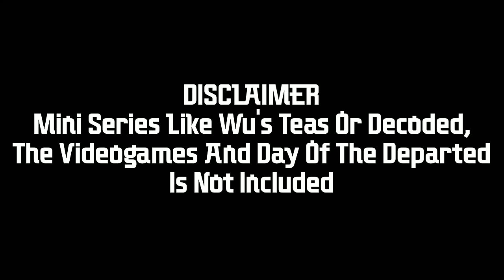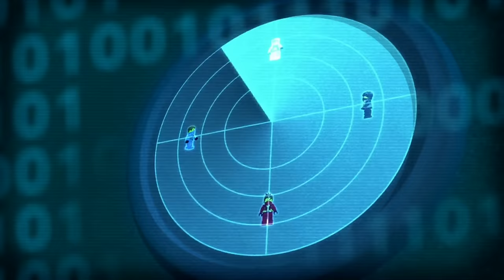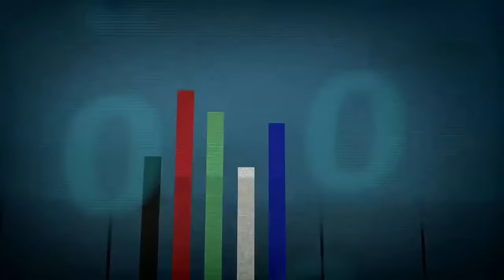All Ninjago Intros 2012-2021